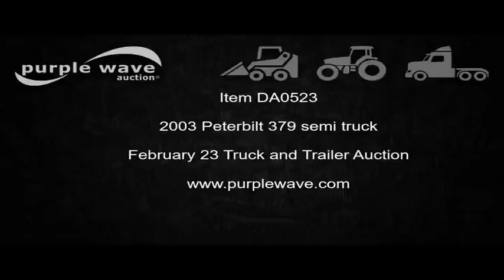2003 Peterbilt 379 semi truck for sale | no-reserve Internet auction February 23, 2017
2003 Peterbilt 379 semi truck
358,767 miles on odometer
Caterpillar C12 six cylinder turbo diesel engine
425 HP
Eaton Fuller 13 speed manual transmission
Tandem axle
Tilt
Telescoping steering wheel
Cruise
AM/FM/CD
Block heater
Caterpillar engine digital monitor
Dump valves
Exterior visor
Front tow hooks
Dual exhaust stacks
Chrome bumper
Quarter fenders
Mud flaps
Air suspension
Air brakes
Engine brake
Three stage
11R22.5 front tires
295/75R22.5 rear tires
Operator manual
Annual inspection valid through November 2017
Unit# 92
View repairs
Iowa title
1XP5DU9X03N597092
It's located in Onawa, IA, and we're selling it to the highest bidder regardless of price.